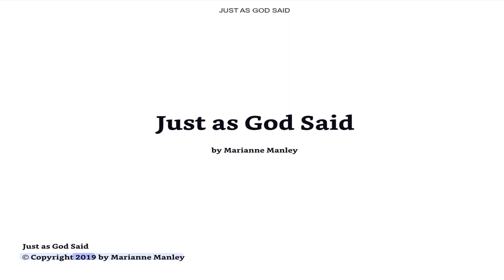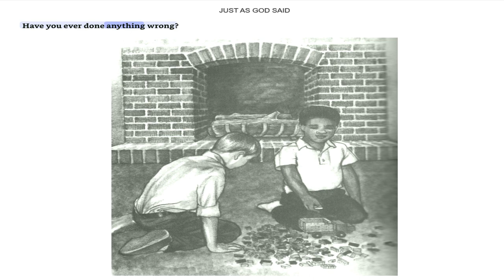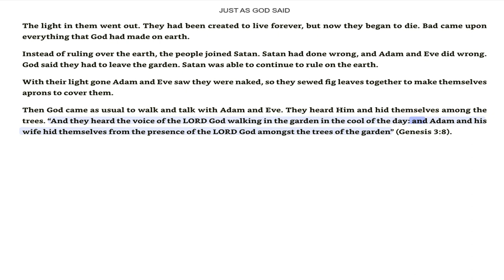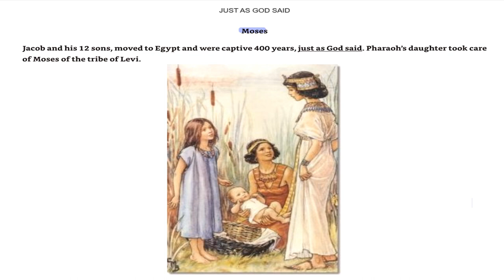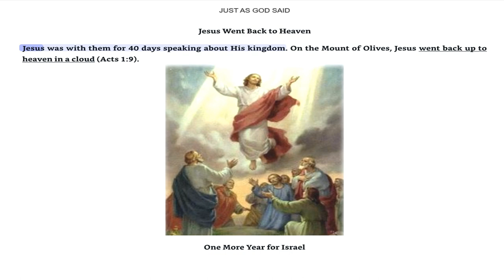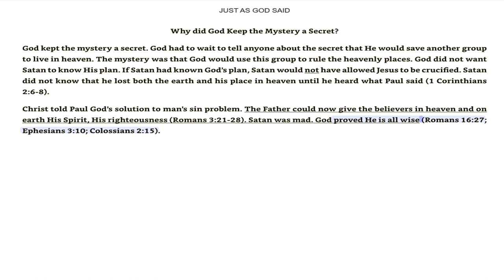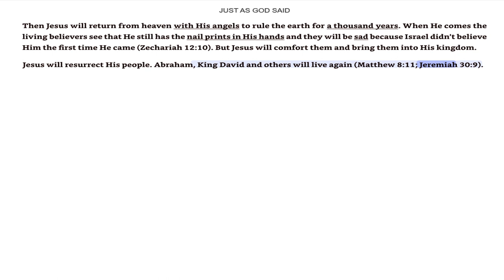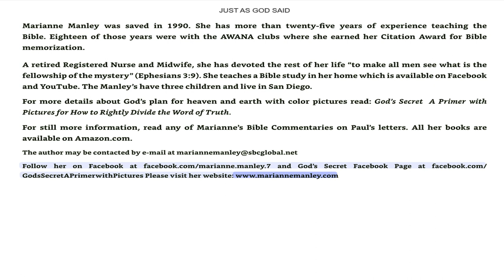November 9, 2023-Just As God Said-Marianne Manley